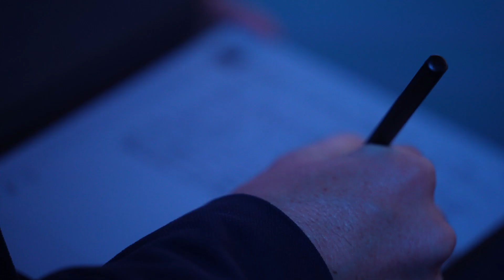Level Up | 2021 Level Up Virtual Conference Recap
This time is now to start leveling up. Are you ready?